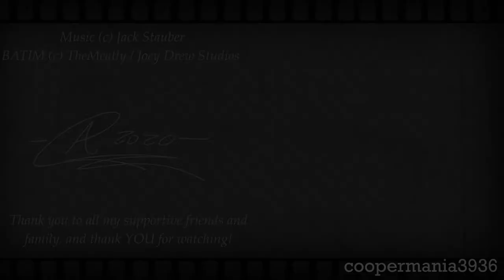(OLD) Close Up! | BATIM [Flash Warning!]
-Open me!-
-Warning: Middle of the video has Flashing Lights and things do shake around!-

I had a LOT of fun with this meme! I'm getting much better at Animate and such, and Jack Stauber just has an amazing mind when he makes these songs! Go listen to them if you haven't yet! He's amazing!

Animated With: Adobe Animate (2 weeks)
Paint Tool Sai Ver 1: (Other Effects)